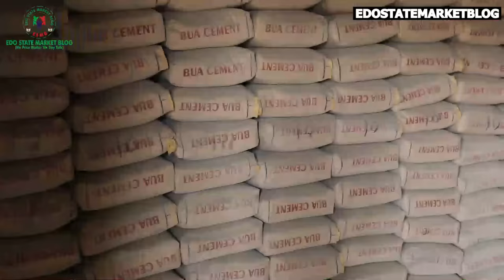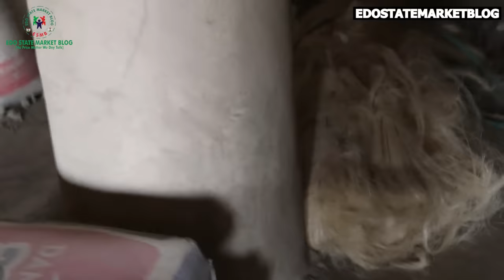LATEST PRICE OF CEMENT POP CEMENT IRON RODE IN BENIN CITY EDO STATE